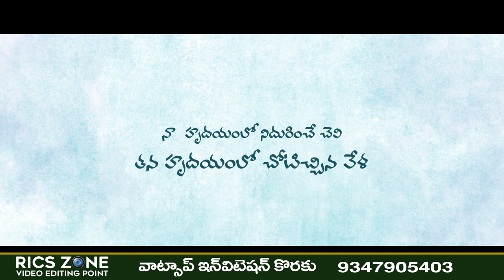Wedding Invitation 2023 (Rics Zone)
RICS ZONE   కి  స్వాగతం  మీ యొక్క పుట్టిన రోజు పెళ్ళి రోజు  పుష్పాలంకారణ వంటి కార్యక్రమాలకి అతి తక్కువ ధరలో  WhatsApp invitation చేయబడును. ఈ project కి మీరు కోరిన పాట పెట్టబడును  . మీరు రావలసిన అవసరం లేదు . మీరు phone pay  లేదా  Google pay  ద్వారా  Payment చెయ్యవచ్చు.                         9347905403